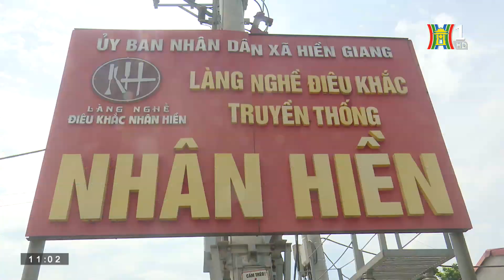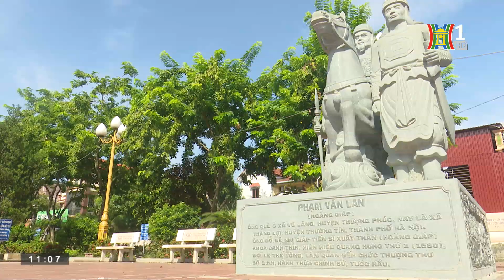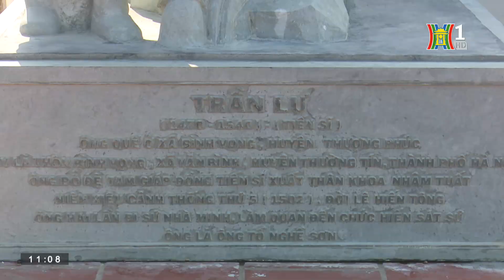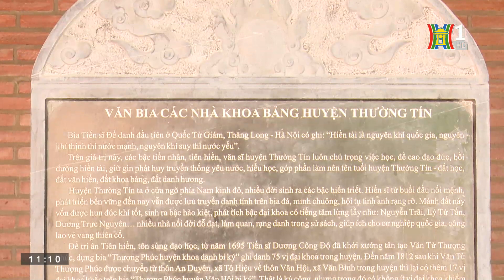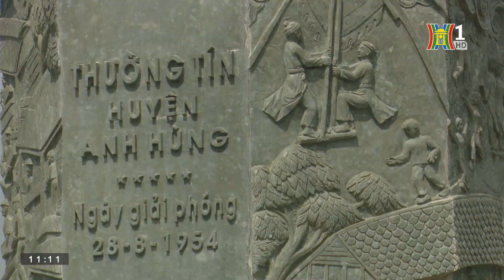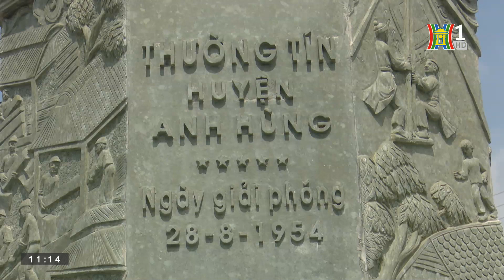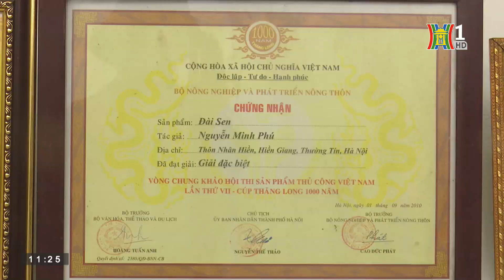"Cây đa" trong làng nghề điêu khắc Nhân Hiền | Người Hà Nội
Thôn Nhân Hiền, xã Hiền Giang, huyện Thường Tín (Hà Nội), xưa là một ngôi làng nổi tiếng về nghề điêu khắc gỗ và đá thủ công. Bằng đôi bàn tay tài hoa và khéo léo, nghề điêu khắc ở Nhân Hiền truyền từ đời này sang đời khác, đến nay vẫn giữ được truyền thống là một làng làm nghề điêu khắc gỗ tinh xảo, được biết đến rộng rãi trên khắp cả nước.